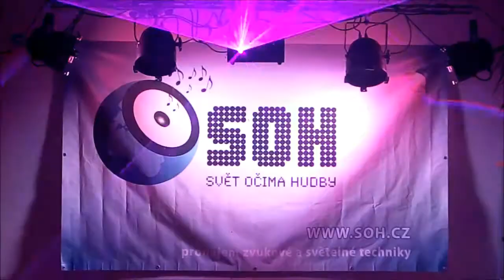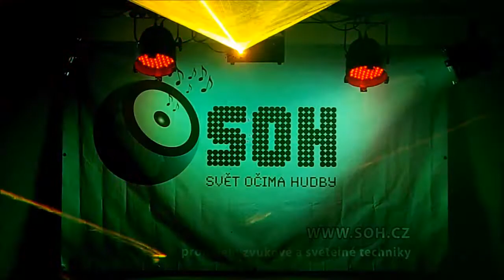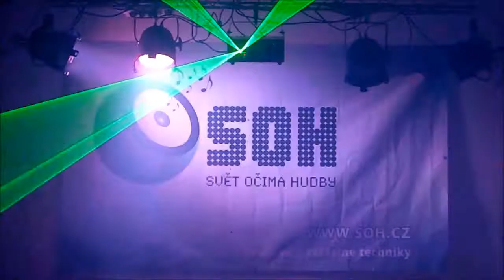Light Set RGB Laser 256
Automatic lighting set controled by music. Set included:

1x DMX PIPE
1x DMX Music Visualization Standard 256
1x Full animated 1W RGB laser
8x Eurolite LED PAR56 (on video 4x LED PAR56)
1x project for Music Visualization